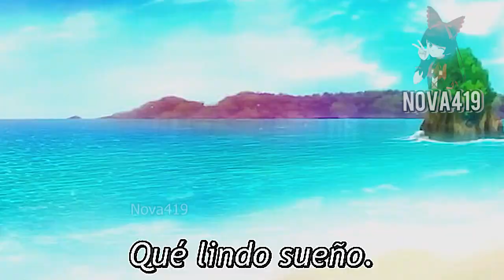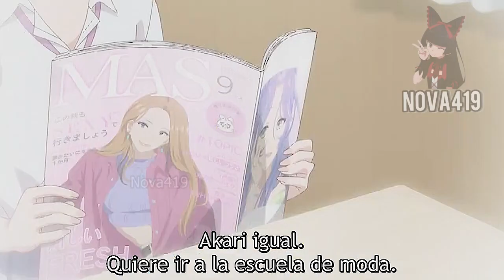Cuando le espantas los Brayans a tu NOVIA | Kimi Zero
Anime:animecrack